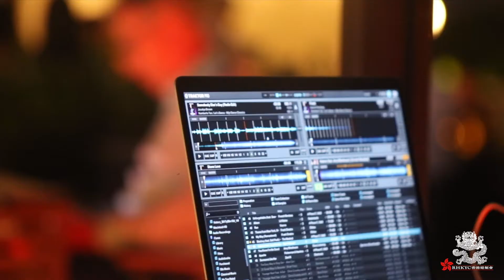St. James's Place Sunset Series 2017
We take a look back at a hugely successful Sunset Series 2017!